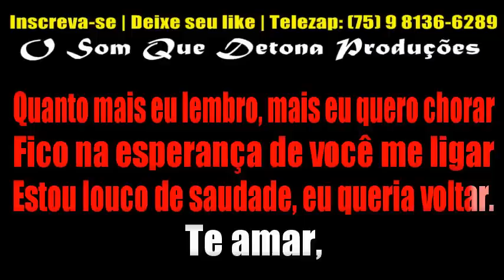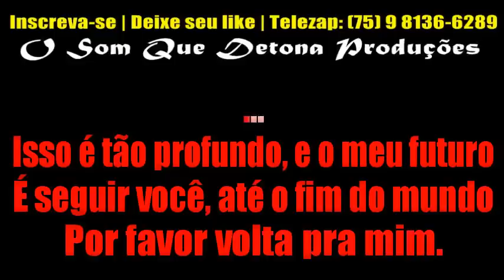KARAOKÊ DE FORRÓ - NEGA (TARCÍSIO DO ACORDEON)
• NÃO SABE BAIXAR?
TECLADO: YAMAHA PSR E443 - KIT SAMPLES KONTAKT DANIEZE SANTIAGO ﾠ
ﾠ